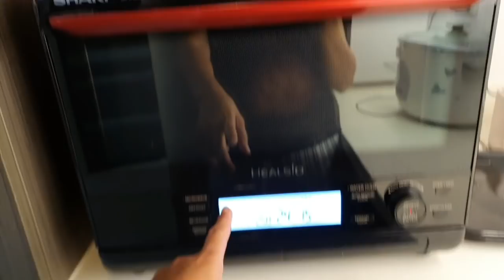NAG CHRISTMAS WITH THEMCQUEENS | BONDING WITH MY GIRLS SA KUSINA | VLOG#230